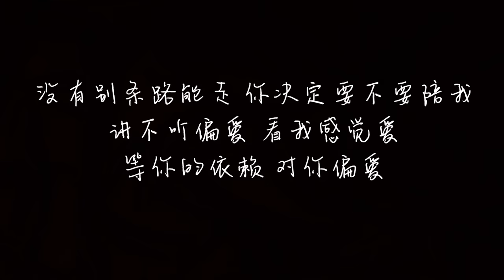【歌词】张芸京 - 偏爱 《仙剑奇侠传三》插曲/原唱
偏爱 仙剑奇侠传三 插曲
作词：葛大为
作曲：陈伟

把昨天都作废 现在你在我眼前
我想爱 请给我机会
如果我错了也承担 认定你就是答案
我不怕谁嘲笑我极端

我说过 我不闪躲 我非要这么做
讲不听也偏要爱 更努力爱 让你明白
没有别条路能走 你决定要不要陪我
讲不听偏爱 看我感觉爱

等你的依赖 对你偏爱
痛也很愉快

相信自己的直觉
顽固的人不喊累
爱上你 我不撤退

不后悔 有把握 我不闪躲 我非要这么做

痛也很愉快

佟棉有话说：
不管有订阅的没有订阅的，都谢谢你看完这个影片~

请用告知代替举报，谢谢。